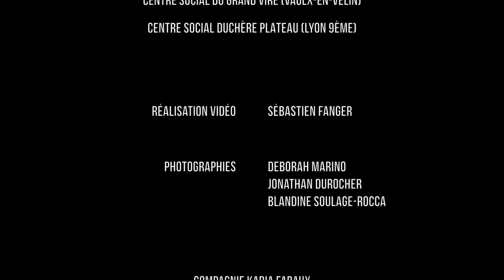Cie Kadia Faraux, Dansons ensemble le cinquième élément